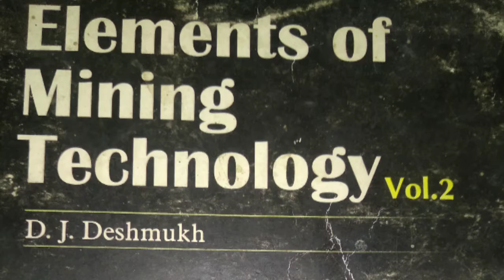Pre video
To know